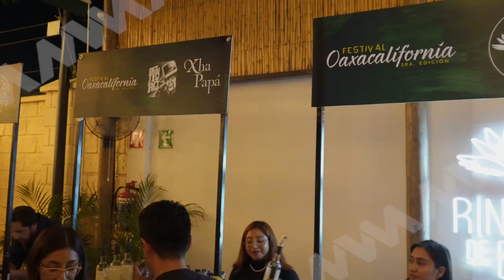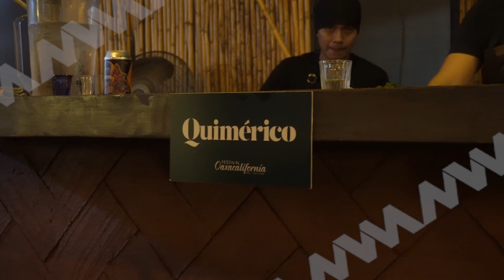Se realiza festival gastronómico Oaxacalifornia en el restaurante Aurora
🟦 Oaxaca | El Festival Gastronómico Oaxacalifornia realizado la noche del viernes, busca promover los destinos gastronómicos de ambos estados, de igual apuesta por ser una plataforma para que las y los nuevos chefs se den a conocer.